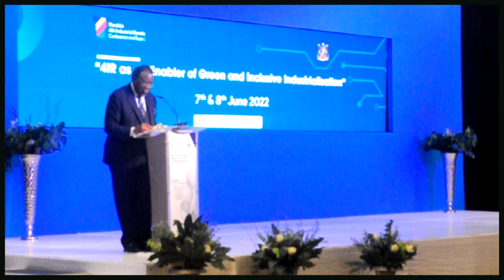Remarks by President Dr. Hage Geingob, at Namibia 4th Industrial Revolution Conference & Expo 2022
Remarks by President Dr. Hage Geingob, at Namibia  4th Industrial Revolution Conference and  Expo 2022. Under the theme: 4IR as an enabler of Green and Inclusive Industrialisation.